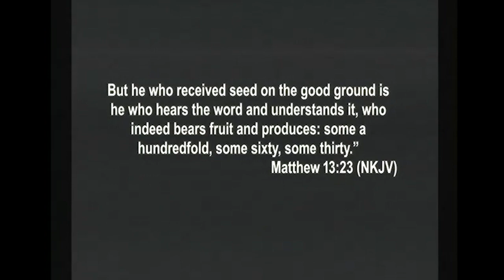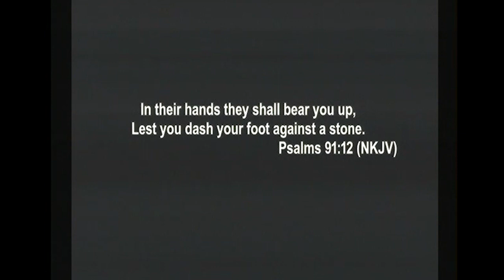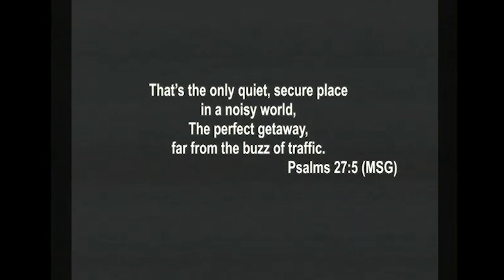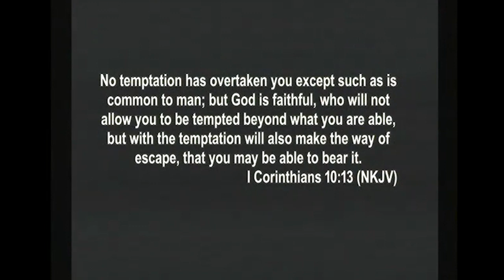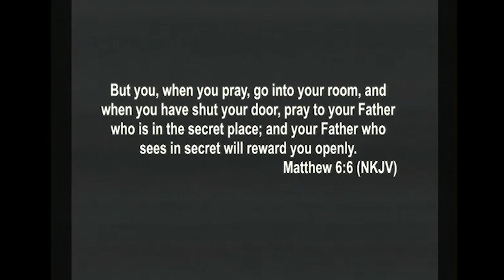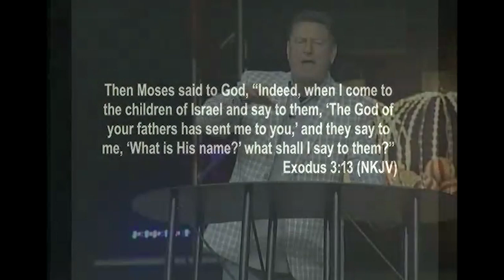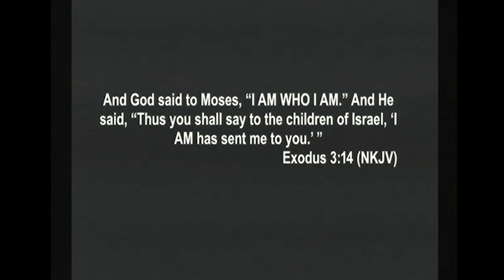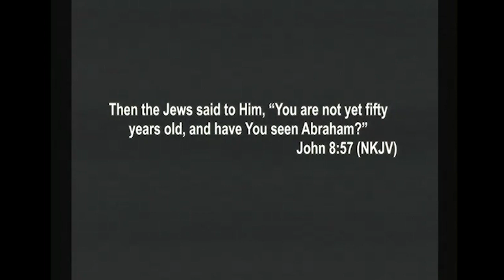Psalm 91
Pastor Gil Privette

Victory Life Church